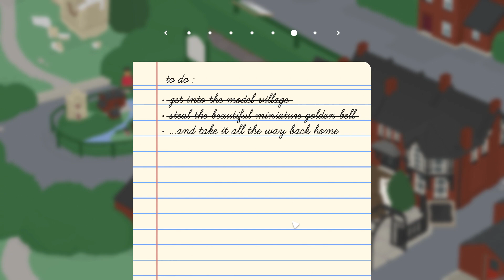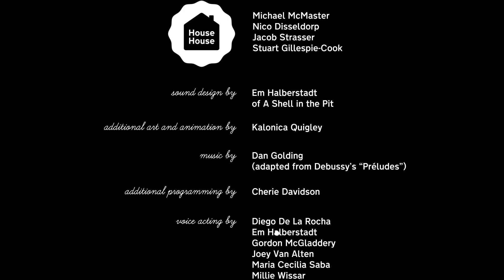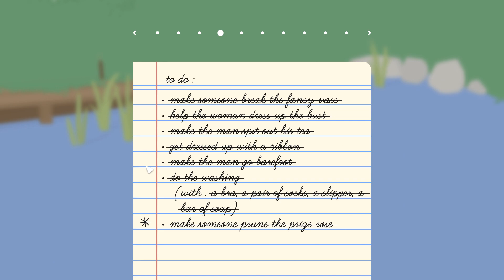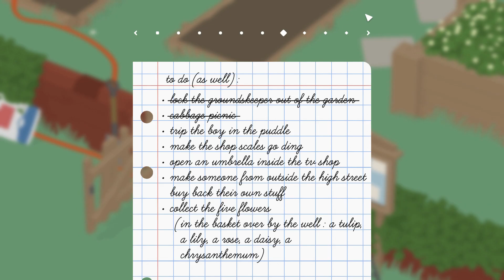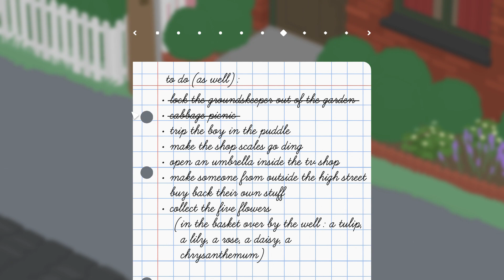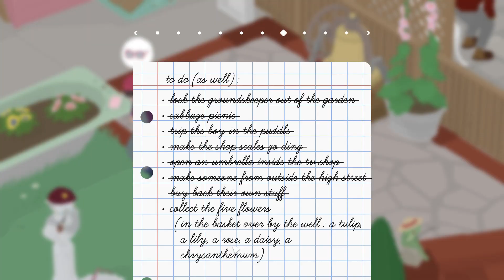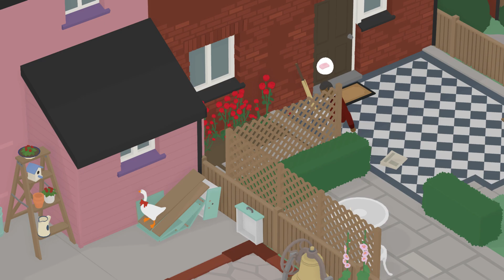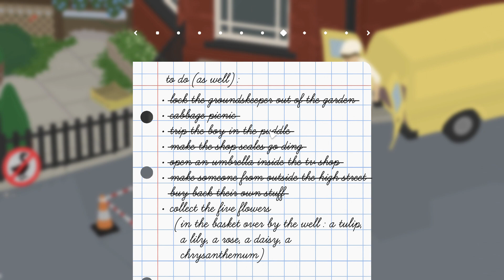WE GOT THE BELL in untitled goose game (part 5)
we got the bell and did some of the secrets.